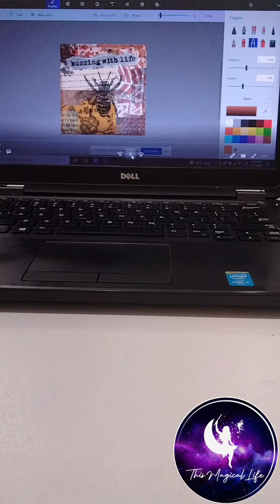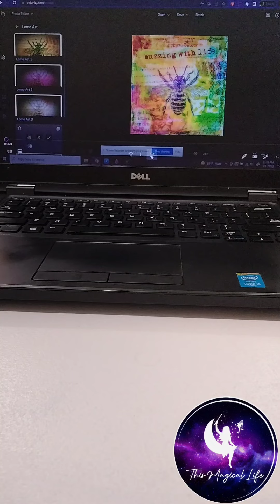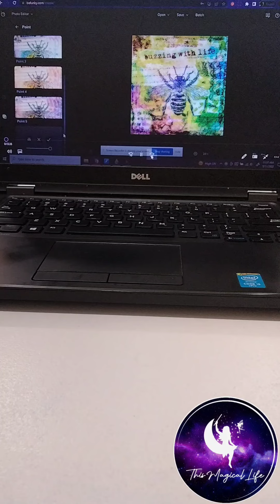Quick timelapse digital art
I'm very new to digital art and I'm not an expert but I do love exploring and using a combination of programs to create some fun mixed media style projects. this is a great way to explore creative ideas without feeling like you'll waste supplies.